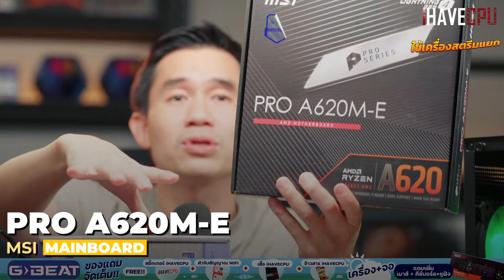คอมประกอบ งบ 30,990.- AMD Ryzen 5 7500F + RX 7700 XT | iHAVECPU คอมถูกเดอะซีรีส์ EP.356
โปรโมชั่นเครื่องทั้งหมด : DDR4
SPEC
CPU : AMD RYZEN 5 7500F 6C/12T 5.0 GHz TURBO
MB : MSI PRO A620M-E
VGA : XFX SPEEDSTER QICK 319 RADEON RX 7700 XT 12GB GDDR6
RAM : DDR5 16GB (8X2) 5200MHz
M.2 :  LEXAR x iHAVECPU NM620 256GB
PSU : ANTEC ATOM B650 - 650W (80+BRONZE)
CASE : iHAVECPU INFINITY MINI
อัพเกรด
ซิงค์ลม ID-COOLING SE-214-XT-D เริ่มที่ +890.-
จอ DAHUA DHI-LM25-E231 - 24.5 IPS FHD 180Hz+3,590.-
จอ DAHUA LM27-B200S - 27 VA FHD 100Hz+3,490.-
จอ PHILIPS 27E1N5500LB/67 - 27 VA 2K 100Hz+6,290.-
จอ MSI MAG 27CQ6F - 27 VA 2K CURVED 180Hz+6,790.-
- ปรับ 2K EXTREME+FSR3 Balance+Frame Generation 210-270FPS

- ปรับ 4K EXTREME+FSR3 Balance+Frame Generation 140-150FPS

- ปรับ Full HD EXTREME+FSR3 Balance+Frame Generation 300-370FPS

- ปรับ Full HD EXTREME (NO FSR3 And FG) 140-160FPS

- ปรับ 2K EXTREME (NO FSR3 And FG) 110-135FPS

🔴Bodycam
- ปรับ 2K EPIC+FSR3 Balance+Frame Generation 60-75FPS

- ปรับ Full HD EPIC+FSR3 Balance+Frame Generation 65-110FPS

- ปรับ Full HD EPIC+FSR3 Quality+Frame Generation 70-85FPS

- ปรับ 2K Very High+FSR3 Balance+Frame Generation 150-230FPS

- ปรับ 4K Very High+FSR3 Balance+Frame Generation 125-150FPS

- ปรับ 4K Very High+Frame Generation (NO FSR3) 65-70FPS

- ปรับ 2K Very High+Frame Generation (NO FSR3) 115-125FPS

- ปรับ 2K Very High (NO FSR3 And FG) 70-80FPS

🔴Helldivers 2
- ปรับ 2K Preset ULTRA+Render Scale BALANCE 100-110FPS

- ปรับ 2K Preset ULTRA+Render Scale ULTRA QUALITY 80-90FPS

- ปรับ 2K Preset ULTRA+Render Scale NATIVE 60-70FPS

🔴Valorant
- ปรับ Full HD High 510-700FPS

- ปรับ 2K High 430-630FPS

- ปรับ 4K High 330-385FPS

- ปรับ 2K EXTREME 100-125FPS

- ปรับ 4K EXTREME 80-90FPS

- ปรับ Full HD EXTREME 100-145FPS

- ปรับ Full HD EPIC+FSR3 Balance+Frame Generation 90-130FPS

- ปรับ 2K EPIC+FSR3 Balance+Frame Generation 90-100FPS

- ปรับ 2K EPIC+FSR3 Native AA+Frame Generation 50-60FPS

- ปรับ Full HD EPIC+FSR3 Native AA+Frame Generation 80-85FPS

- ปรับ Full HD EPIC+FSR3 Native AA (NO FG) 45-50FPS

- ปรับ 2K ULTRA+FSR3 Balance+Frame Generation 115-150FPS

- ปรับ 2K ULTRA+FSR3 Native AA+Frame Generation 75-105FPS

- ปรับ 2K ULTRA (NO FSR3 And FG) 50-60FPS

- ปรับ 2K All High (Texture Ultra)+FSR Balance 115-150FPS

- ปรับ 2K All High (Texture Ultra) (NO FSR) 90-115FPS

- ปรับ 2K Very High
อยู่คนเดียว = 100-125FPS
ขับรถ = 70-120FPS
เรเบล = 65-140FPS

- ปรับ 2K Presets Prioritize Graphics 90-110FPS

- ปรับ 2K Ultra+FSR Balance 110-130FPS

- ปรับ 2K Ultra (NO FSR) 90-105FPS

🔴Cyberpunk 2077
- ปรับ 2K MaxSetting+FSR Balance 85-100FPS

- ปรับ 2K MaxSetting (NO FSR) 60FPS

- ปรับ Full HD MaxSetting (NO FSR) 80-105FPS

- ปรับ 2K Very High+FSR Balance 100-170FPS

- ปรับ 2K Very High (NO FSR) 90-120FPS

- ปรับ 2K High+FSR Balance 90-105FPS

- ปรับ 2K High (NO FSR) 70-85FPS

🔴Hogwarts Legacy
- ปรับ 2K Ultra+FSR Balance 90-120FPS

- ปรับ 2K Ultra (NO FSR) 60-75FPS
🎪🎉โปรสุดคุ้ม!! เซ็ตจัดหนักกลางปี กับ 75 เซ็ตสุดพรีเมียม